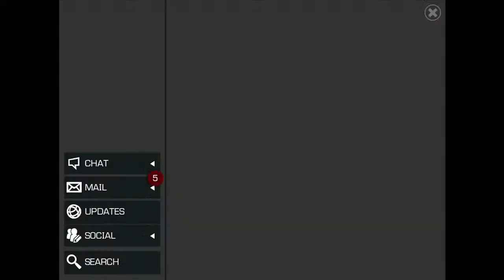Cavalier Event Quest Livestream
Picking up shards for a last couple feature crystals